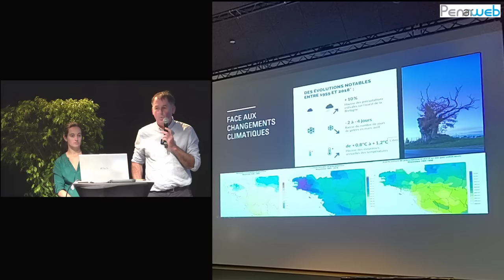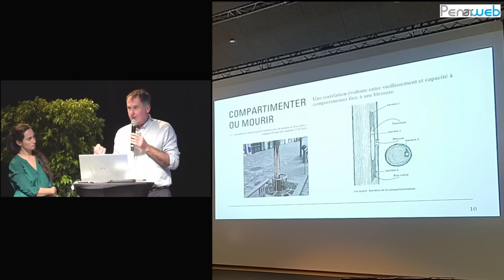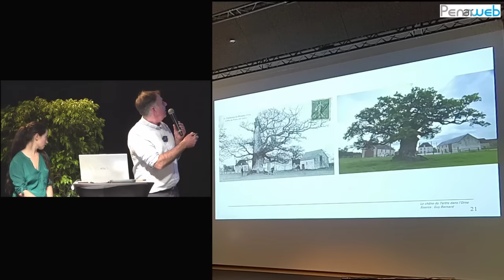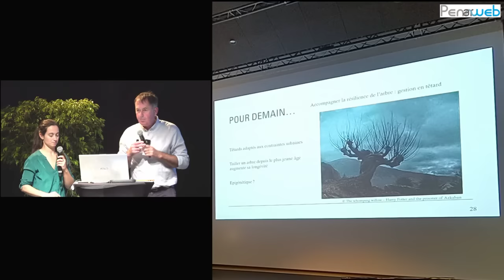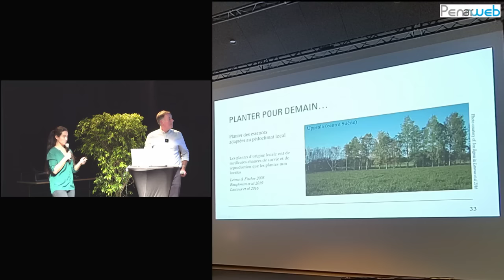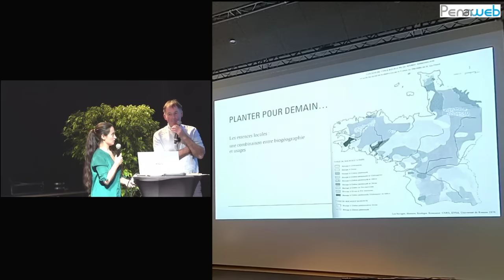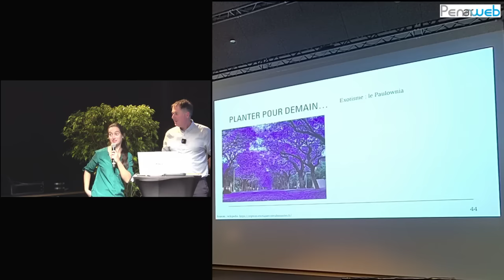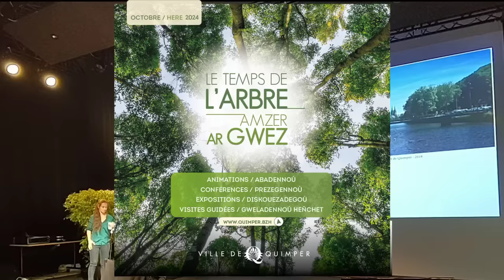Quelles essences d'arbres planter pour demain ? par Juliet Abadie et Mickaël Jézégou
Juliet Abadie, docteure en écologie forestière et pépiniériste, et Mickaël Jézégou, expert en arboriculture ornementale, lors de leur conférence sur le thème "Quelles essences d'arbres planter pour demain ?" dans le cadre de la troisième édition du festival « Le temps de l’arbre » de Quimper le vendredi 4 octobre.

L’arbre est un allié précieux qui participe au bien-être, à la résilience et au réenchantement de notre environnement. Face aux changements climatiques, sociaux et économiques, développer de nouvelles alliances avec l’arbre et en planter davantage au sein de nos villes et campagnes participent au progrès du vivant et du mieux vivre ensemble. Le choix de l’essence interroge souvent les propriétaires et les gestionnaires. À travers les regards croisés de Juliet Abadie, docteure en écologie forestière et pépiniériste labellisée Végétal Local, et Mickaël Jézégou, expert en arboriculture ornementale et auteur du livre Les arbres remarquables de Bretagne, il est proposé une réflexion sur le choix des arbres pour demain.

En partenariat avec Quimper Bretagne Occidentale dans le cadre de Défi Climat